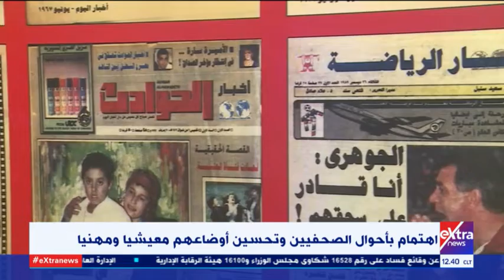غرفة الأخبار| الصحافة تحظى بدعم كبير لتقوم برسالتها السامية في تشكيل وعي المواطنين